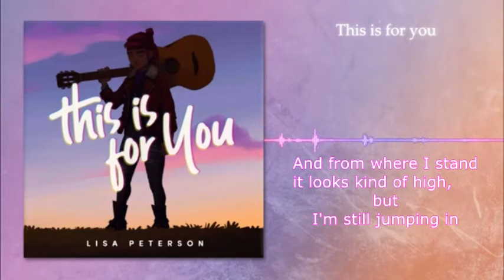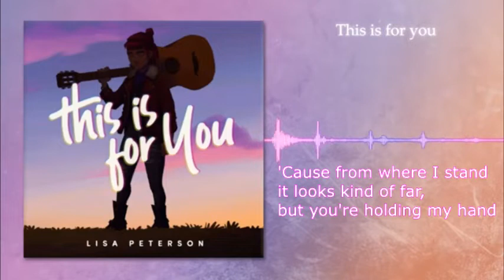This Is For You by Lisa Peterson | Star Stable Online Lyrics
This Is For You by Lisa Peterson,
Instagram Removed due to personal feelings.